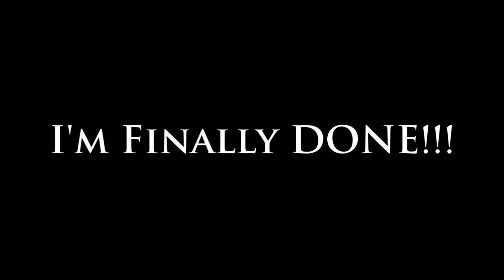I Finally Got My MW2 Platinum Trophy!!! :)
When they come Out.